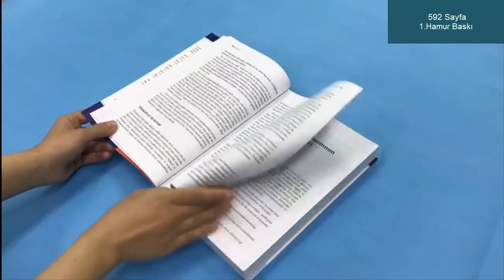Theraplay Düzenlenmiş Tek Cilt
Bağlanma Temelli Oyun Aracılığıyla, Ebeveynlere ve Çocuklara Daha iyi İlişkiler Kurmakta Yardım Etmek

Yazarlar: Phyliss B. Booth & Ann M. Jernberg
Çeviri Editörleri: Uzman Psikolog Aslı Candan Kodalak, Uzman Psikolog Gökçen Erder Numanoğlu, Uzman Psikolog Dr. Psikolog Şeyma Çavuşoğlu
Çevirmenler: Uzman Psikolog Aslı Candan Kodalak, Uzman Psikolog Melis Gültekin, Uzman Psikolog Dr. Psikolog Şeyma Çavuşoğlu
Theraplay, bağlanma teorisinin klinik uygulamalara taşınmasına öncülük eden bir yaklaşım olarak, ebeveynlerin, oyuncu bir biçimde bağ kurmayı, empati dolu bir tutumla yanıt vermeyi, sağlıklı bağlanmayı ve hayat boyu ruh sağlığını olumlu yönde desteklemeyi öğrenmelerine ve deneyimlemelerine yardımcı oluyor.

Çığır açan Theraplay Kitabı’nın bu baskısı, çocukları, yetkinliğe, kendini düzenleme becerisine, özgüven duygusuna ve hayata dair güvene dönüşen bir etkileşime oyun aracılığıyla nasıl çekebileceğimizi gösteriyor.

Theraplay’in ilişkiye dayalı yaklaşımı, günümüz dünyasının yoğun ve kaotik yaşam tarzının yol açtığı sorunlarla mücadele eden ailelere, neşe ve sevgi dolu ilişkiler kurmalarında yardımcı olmak amacıyla özgün olarak tasarlanmıştır.

OYUNUN GÜCÜ! Çocukları, yetkinliğe, kendini düzenleme becerisine, özgüven duygusuna ve hayata dair güvene dönüşen bir etkileşime, oyun aracılığıyla nasıl çekebileceğinizi farkedin!

THERAPLAY NE SUNAR?
Theraplay’in ilişki odaklı yaklaşımı, özellikle ilişkilerinde sıkıntı yaşayan aile bireylerinin birbirleri ile yeniden bağ kurabilmeleri ve birbirleri ile tam anlamıyla ilgilenebilmelerine yardımcı olabilmek için tasarlanmıştır.

Bu yaklaşımdaki neşe dolu ve oyuncu etkileşimler, ebeveynler ve çocuklarının birbirlerine fiziksel ve duygusal olarak yaklaşmalarına yardımcı olmaktadır. Uyumlanma ve empati konularına dönük vurgusu, aile bireylerinin birbirlerini tanıyıp umursadıkları, birbirlerinin varlıklarından dolayı mutlu oldukları ve bunu takdir ettikleri gerçek ve hassas bir bağın kurulmasını mümkün kılmaktadır.

Bu uyumlu ve empati barındıran etkileşimler sayesinde çocuk kendi öz benliğine dönük bir anlayış geliştirebilir ve ebeveynler de çocuklarını oldukları gibi görebilir hale gelirler.

DETAYLI İNCELEME ve SİPARİŞ
sitemizden, “özel indirim, ücretsiz kargo ve 12 aya kadar taksit avantajıyla” sipariş verebilirsiniz.

Yurt dışından farklı para birimleriyle alışveriş yapabilir, 240 ülkeye kadar kargo imkanından yararlanabilirsiniz.

Özel ürünler, güvenli alışveriş
Wp: 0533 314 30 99
Wp: 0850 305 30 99
/digetemarket